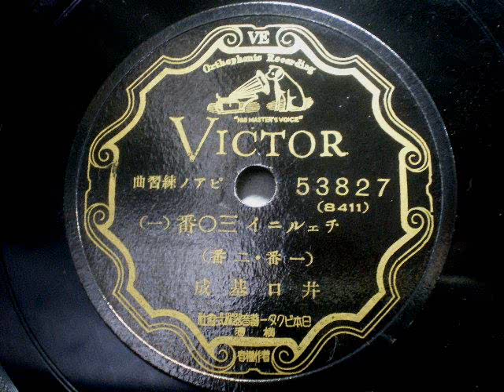蓄音機で 井口基成 「チェルニイ30番の1～5」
ウィキペディアによると、「評論家の野村光一や、実妹・愛子の弟子である中村紘子らから「音が大きいだけ」「非音楽的」「無味乾燥で面白みがない」などと痛烈な批判を浴びている（中村本人の演奏に対しても全く同様の批評が与えられる傾向がある）」とあり笑ってしまいました。　私には立派な演奏と聴きました・・・何時頃の録音かご存知のかたいらっしゃれば、ぜひ教えてください。　　第一面のビビり感は溝の傷みゆえです、熱心に聴かれたんでしょう。　第二面の前にぜんまい追い巻き音入ります。　　蓄音機は三光堂には珍しくラッパ型でなく一般的な「ホーン内蔵型」です。   使用針はナポレオンのミディアム（鋼鉄針）